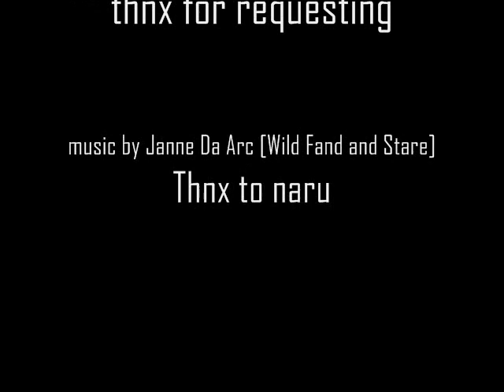Volganos [GS] Kill Request by [craighunter666] MHFU/MHP2G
yep yep basic stuff again lol had a laggy analog so if i run into hits or stand still sometimes it just means im tweaking my analog yep i had this psp since it first came out so its aging lol anyone have any spells lemme kno so i can regenerate my psp back to life. LOL

IM TRYING TO BRING GREATSWORDS BACK TO LIFE